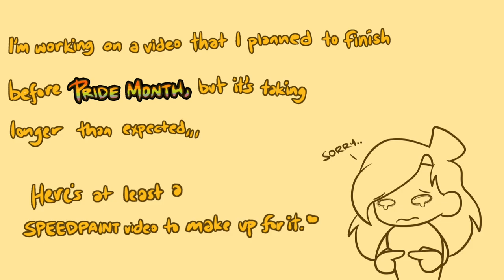[Speedpaint] Main Boys | MyStreet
I'm working on a huge project that I planned to finish before Pride Month but it's taking longer than anticipated, so I apologize. Here's at least a speedpaint video and a small preview to make up for it. Hope you enjoy.

•CHARACTERS USED•
* Laurence
* Dante
* Travis
* Garroth

* The flags used to represent the characters are just headcanons and/or not entirely canon.

•LINKS•
* Song:

•PROGRAMS USED•
* ibisPaintX

•SOCIALS•
* Deviantart: Kryanique

⛔️Content in my channel is only restricted to ages 13 and above. My channel isn’t kid-friendly. Please, be advised.⛔️